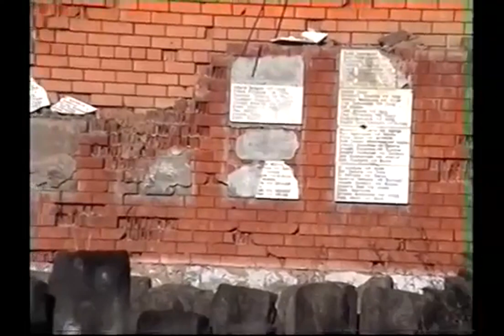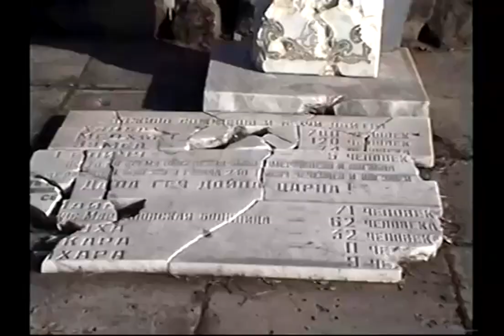Лиза Умарова 'CА НОХЧИ ЧО'